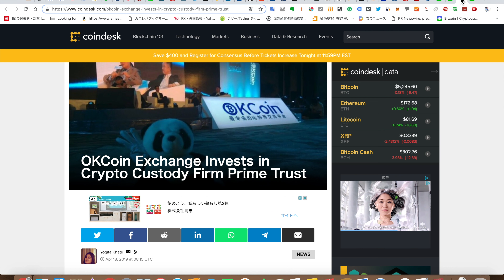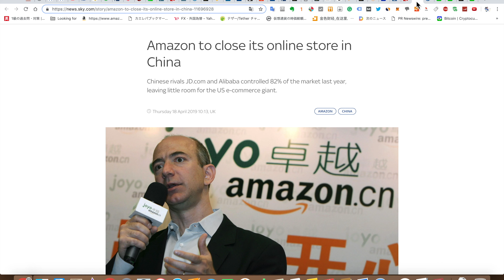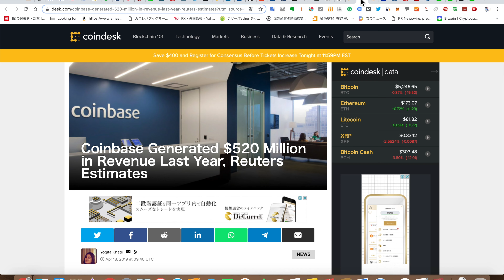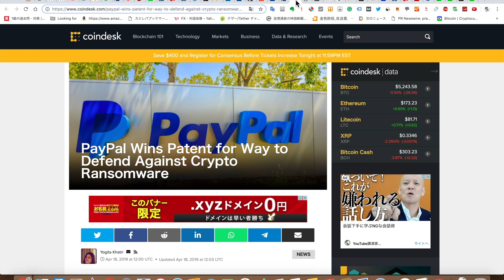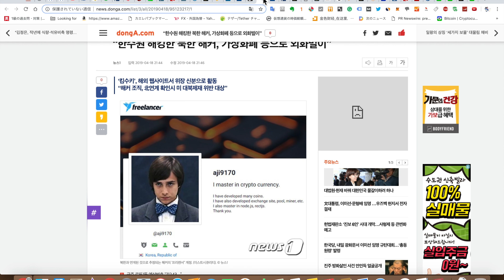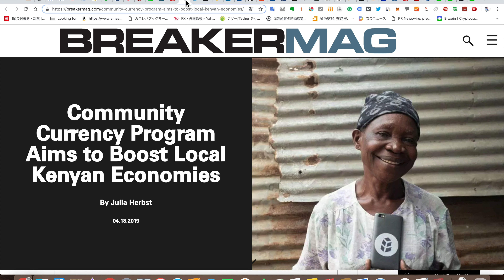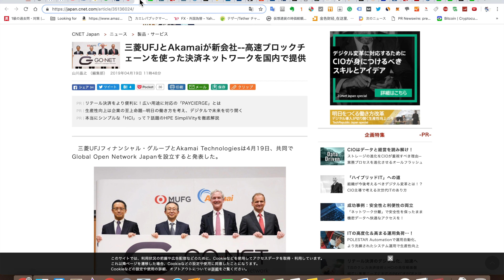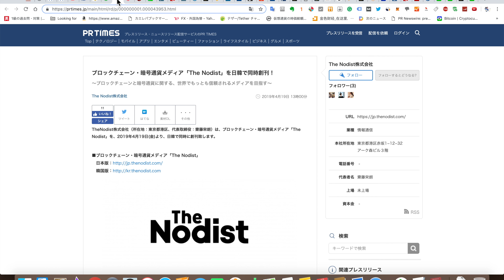2019/4/19 ESRC が外交や安保関連サイトハックを北朝鮮背景 kimsuky と発表などニュースまとめ